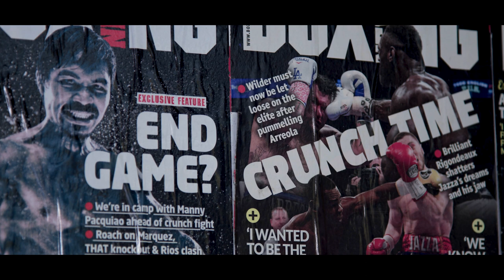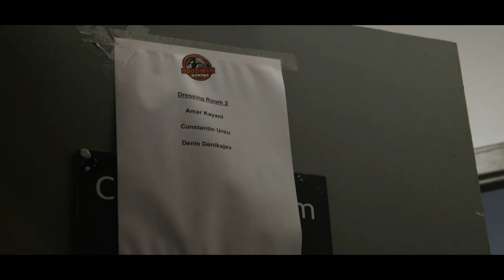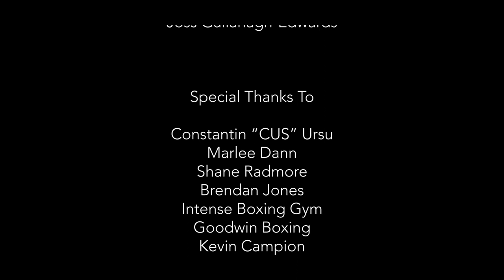Cus: Turning Pro (Boxing Documentary)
Constantin 'CUS' Ursu is a young successful amateur boxer from Moldova, who travelled to the UK to turn professional in the pursuit of a better life. Under the guidance of his new coach Marlee Dann, in the small seaside town of Plymouth, they begin his first steps into the professional boxing world. This documentary gives a behind the curtain peek at the immediate and intense challenges facing Cus, and how both boxer and coach need to adapt quickly if they are to one day become champions.